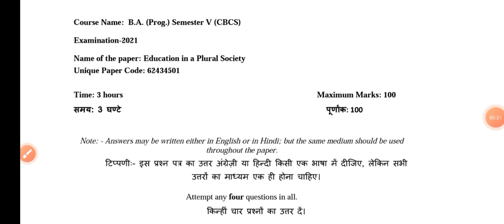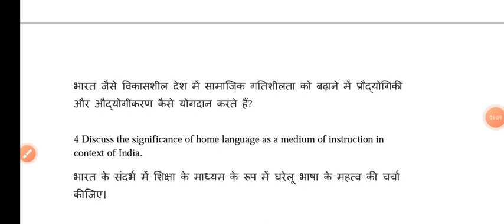Education in a Plural Society Important Questions & Exam Pattern: BA PROG 5th Semester | DU SOL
Thanks For
Watching.